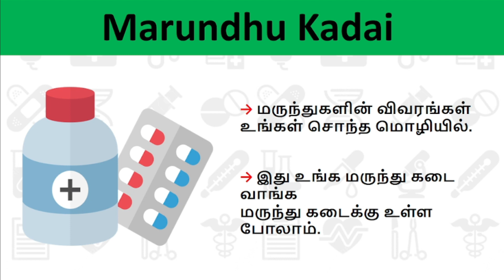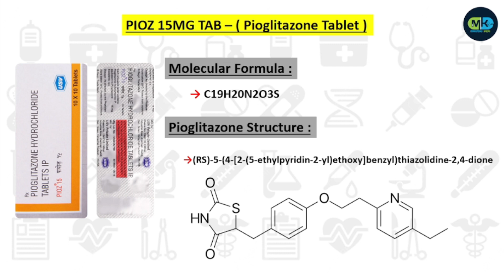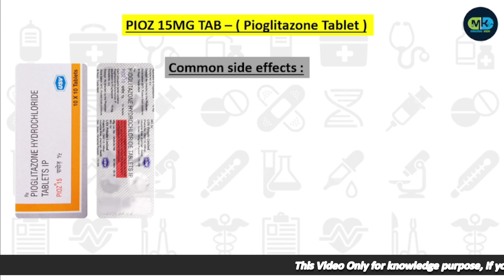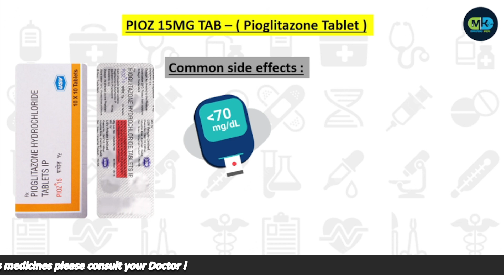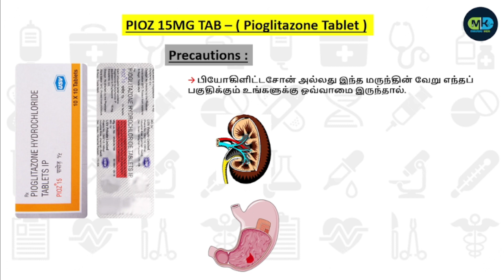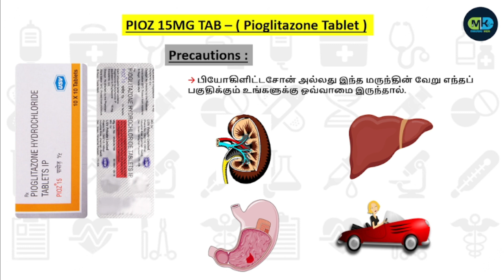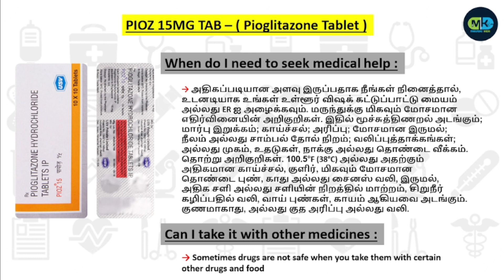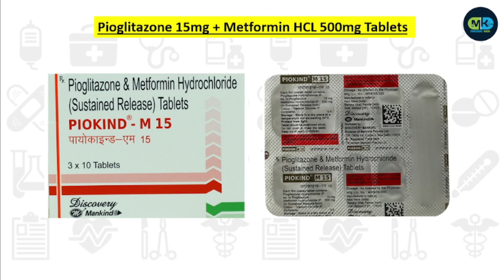PIOZ 15MG TABLETS | Full Review Details | Medicines details in Tamil | Marundhu Kadai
*மருந்துகளின் விபரம் உங்கள் மொழியில்*

Alternatives for PIOZ 15MG TAB:

1) POZITIV 15MG TAB
2) PIOGLIT 15MG TAB
3) PIOMED 15MG TAB
4) PIOSAFE 15MG TAB
5) PIOKIND 15MG TAB
6) PIONORM 15MG TAB
7) PIOSYS 15MG TAB
8) GLITARIS 15MG TAB

Thankyou...